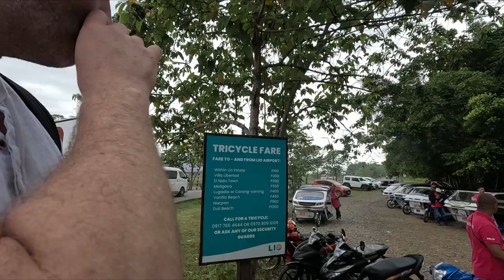FLIGHT TO EL NIDO PALAWAN | AMERICAN HUSBAND ENJOY RIDING TRICYCLE| FILIPINA-AMERICAN COUPLE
Thank you guys for stopping by on our channel.

 We hope you guys will support our vlogs.
Leave a comment on what you think and give any suggestions on what we should do on our VLOGS! :)
We are a Filipino American Couple
Thank you so much! And God bless you all.